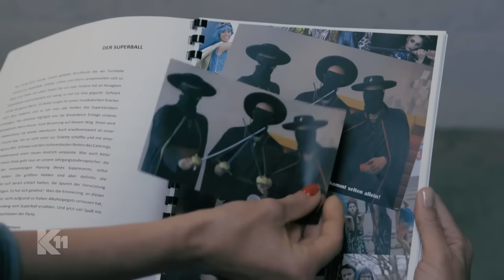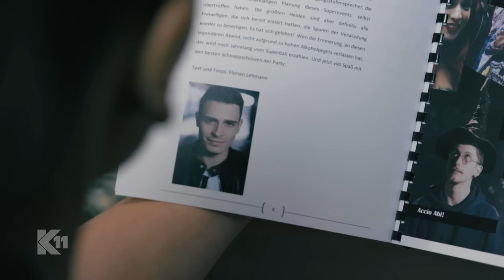Zorro als Mörder: "Sag mal Alex siehst du das auch??" | 1/2 | K11 - Die neuen Fälle | Sat.1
"Zorro als Mörder", das zeigt eine Auto-Dashcam im Parkhaus den Kommissarinnen Alexandra Rietz und Daniela Stamm. Offenbar hat Zorro noch weitere Opfer im Blick ...